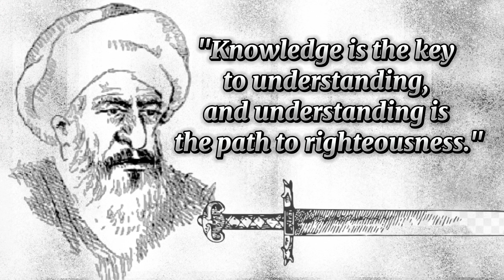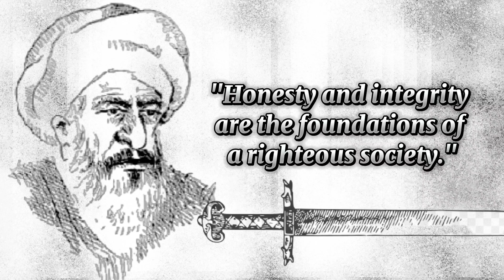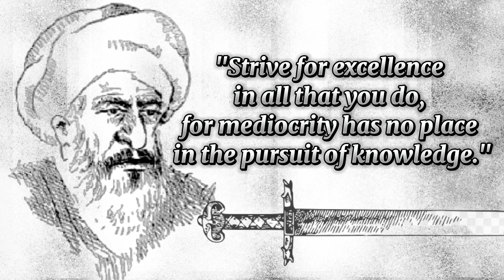Knowledge without action is like a tree without fruit. Motivational Quotes By Shaikh Al-Mufid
Shaikh al-Mufid, whose full name was Muhammad ibn Muhammad ibn al-Nu'man, was a prominent Islamic scholar, theologian, and jurist in the Shia tradition. He was born in 948 CE in Baghdad and passed away in 1022 CE.